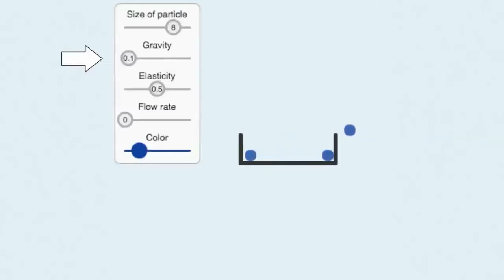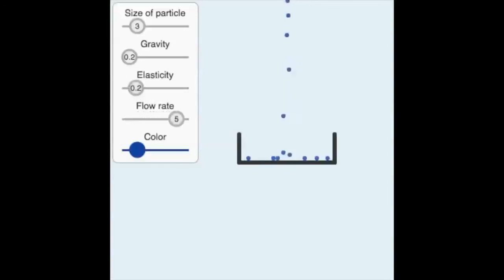Pixar w pudełku - Efekty specjalne - Systemy cząstek 2. Symulacja ruchu wody